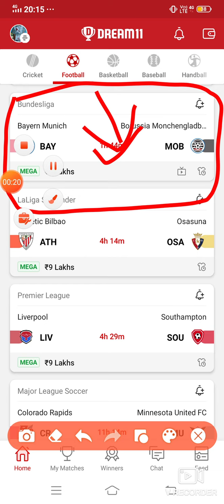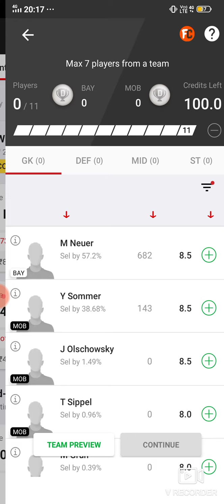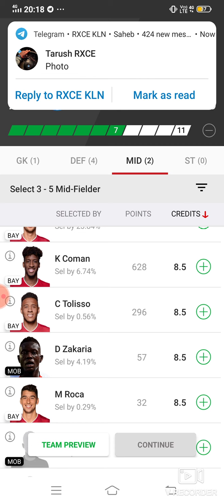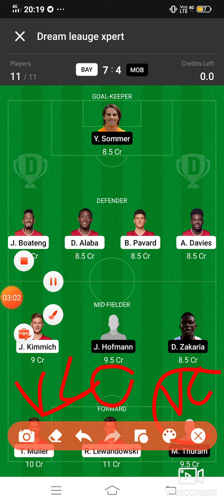BAY vs MOB Dream11 Football Match... Bayern Munich vs Borussia Monchengladbach... Bundesliga...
Free Team..All Fantasy sports teams available...ipl free..

Refer Code:-D5X5U2

Refer code:-FDT11

***Your Quarries***

BAY vs MOB Dream 11 football match

BAY vs MOB bundesliga league match dream 11 team 8may.2021

BAY vs MOB

BAY team squad

bundesliga league match player playing today

 BAY VS MOB best players

latest news of playing 11 of BAY

Latest news on playing 11 of MOB

Updates on playing 11 for BAY vs MOB

BAY vs MOB playing 11

BAY vs MOB best playing XI